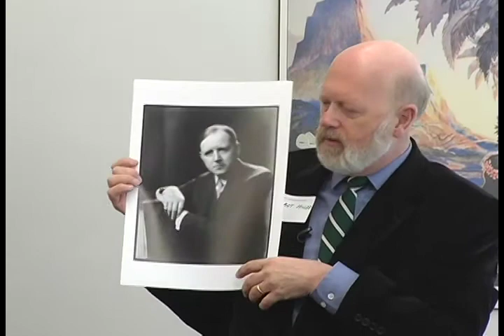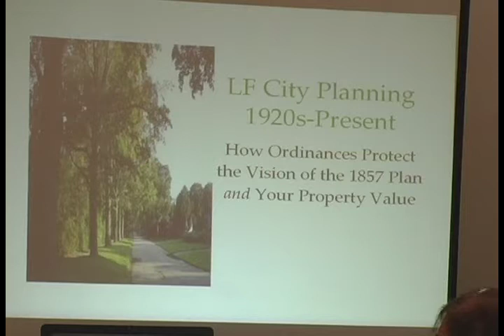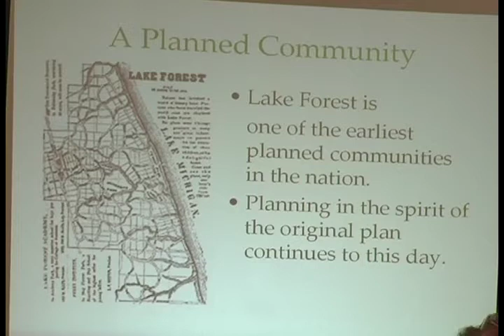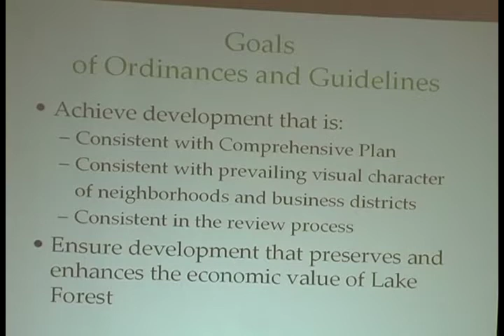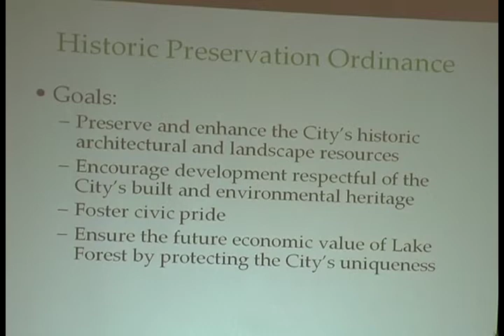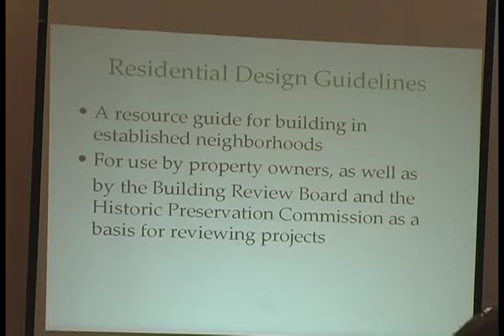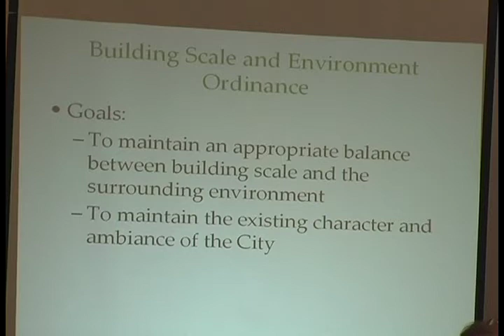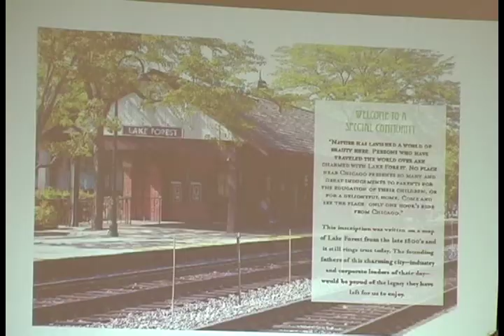Lake Forest City Planning 1920s to 2009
The Lake Forest Preservation Foundation presents Lake Forest City Planning 1920s to 2009. How Ordinances Protect the Vision of the 1857 Plat and Your Property Value. Art Miller & Gail Hodges